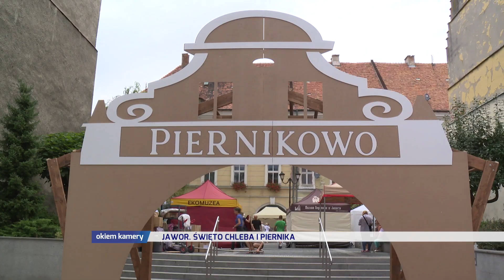JAWOR. ŚWIĘTO CHLEBA I PIERNIKA